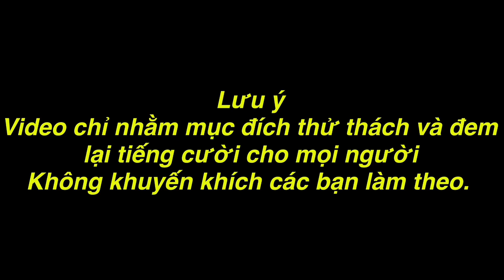TXTV - tụi mày quá đáng lắm rồi đám xem tao không ra gì à | Thử Lòng Thánh Xàm